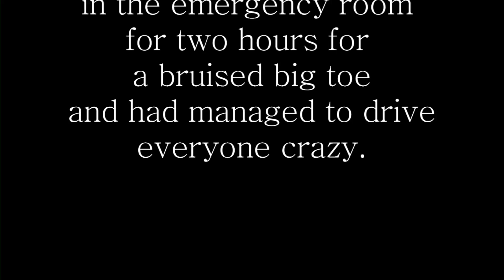Guillermo Forchino The Nurse / L'Infirmiere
The patient in room seven was totally hysterical. He had been in the emergency room for two hours for a bruised big toe and drove everyone crazy. One doctor suggested amputation, others wanted strangulation. Finally they opted for the most effective, worst solution. Call the nurse in building six, the "terrible Irene", the squirt specialist.